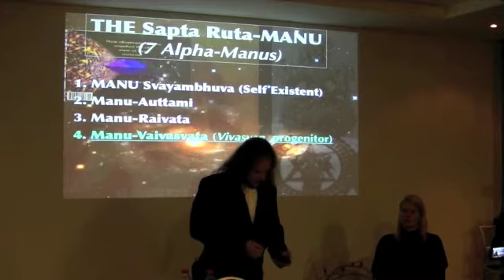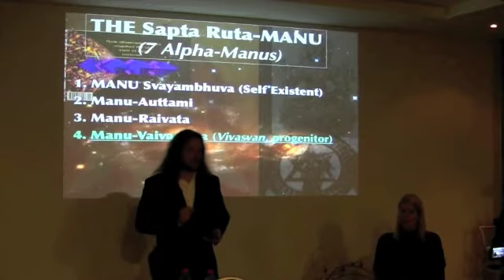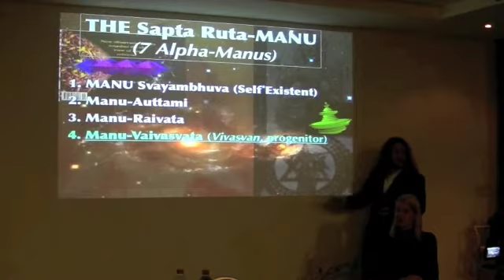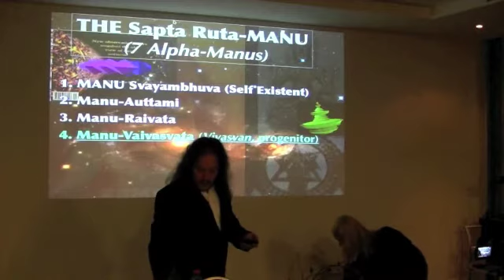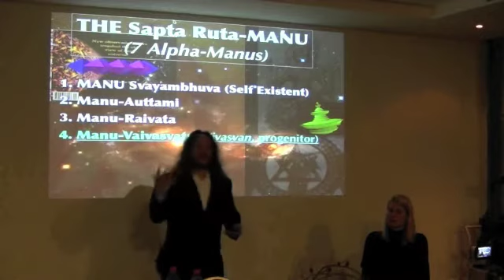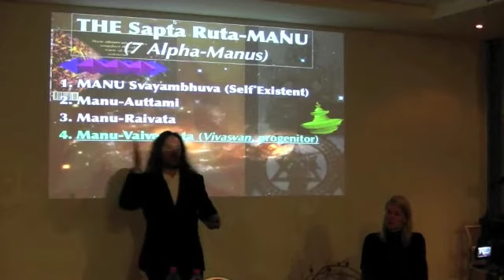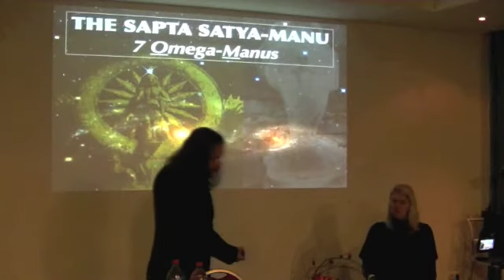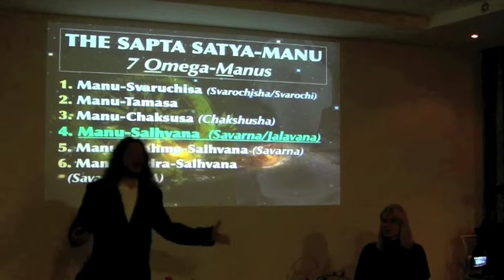TheGreatTimeGate to 2,222AD-Part1j Ananda Bosman (mit dt.Übersetzung)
An amazing introductory presentation by Ananda Bosman, the founder of the modern 432hz AUMega Music Revolution.   The Great Time Gate 2012-2,222 AD part one, in the omega side of the Time Gate, in 2010, Ananda not only presents the Time Gate concept based on Time Wave Zero novelty theory of Terrence McKenna, the unique 'Dharmata" geometry that Ananda extracted in 3D from the novelty wave, and designed the Time Gate time resonance "time traveling" protocols from, but also presents, new details of his ultraterrestrial and ETI: Extra-Temporal Intelligence contacts with the UFO.  In 1996 thousands of people linked to 2010, to make an open-ended time gate, by which mankind of the future could link back to that time. This is called the Time Gate.   This is the first of  a remarkable multi-parted series set to expand mankind, in several research fields.  Here Ananda also presents its links to 2010, 2011, and 2012, time travelling, UFOs, exopolitics, extraterrestrials, as a contactee, the Mayan calender and harmonic convergence, mass unity events of mankind, global meditation link ups, 8hz, harmaline, ayahuasca, ultraterrestrial contacts, fractal time, solar flares, solar mega flares, galactic center cycles, the neuro-revolution, described by this Andromedian contactee and ultraterestrial contactee, visionary artist and visionary musician, founder of the 432hz AUMega Music Revolution. With extraordinary lucid wit, in 1996, Ananda Bosman foresaw the present 2012 Great Time congruence and star shamanism (see part two)  This is an extraordinary recorded piece of non-dogmatic visionary semantic art, TIME GATE 2010, October 2010.